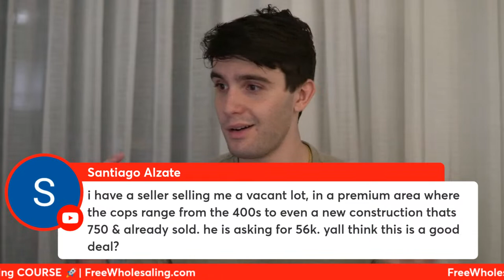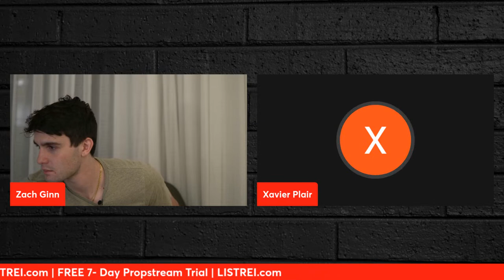How to Make Offers in 2 Minutes or Less (NO COMPS NEEDED)- Wholesaling Real Estate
Are you tired of spending hours on researching and analyzing comps just to make an offer on a property for wholesaling? In this video, we'll show you a quick and easy method to make offers in just 2 minutes or less, without even needing comps! Our proven approach has helped countless investors save time and close more deals in less time. If you're looking to streamline your wholesaling business and maximize your profits, this video is a must-watch. Don't miss out on this game-changing strategy for making offers in record time!